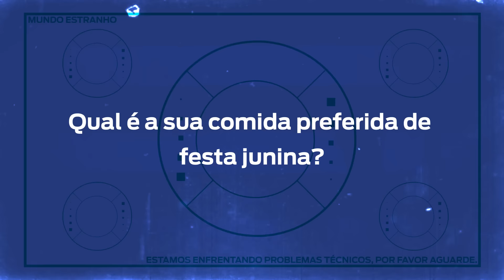Qual é a sua comida preferida de festa junina? - ME Responde #35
Nesta transmissão:
Qual é a sua comida preferida de festa junina?

Participe! Envie sua pergunta pra gente no Snapchat: mundo.estranho ;)